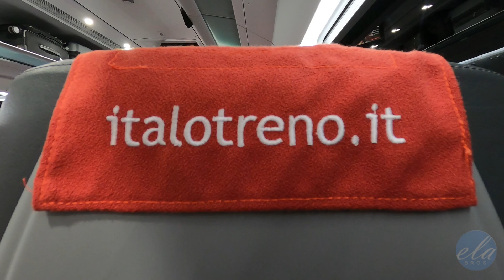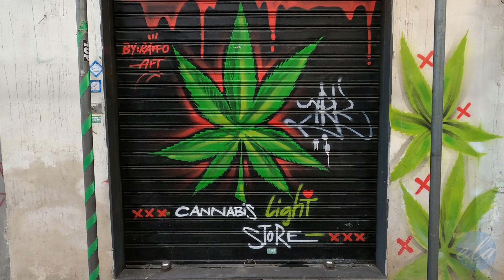Next stop NAPOLI. The regional capital of Campania. The third largest city of Italy. Vlog 43.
Napoli. The regional capital of campania. The third largest city of ITALY. Mount VIsuvious. Historic city. napoli centrale. Railway station GARIBALDI. Basilica san GENNARO. Lungo mare. Pompei. Ercolano. Unesco world heritage site. Medieval castles. Naples one of the most ancient cities in EUROPE. Capodimonte. ELA Bros. Clarence Costa Creations. Italy. Sri Lanka. Sinhala. English. Rome.